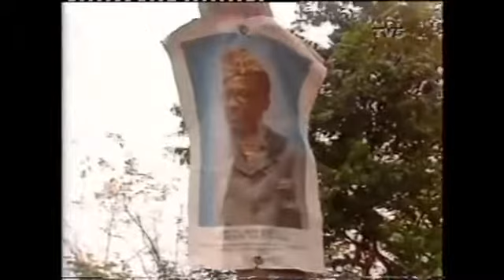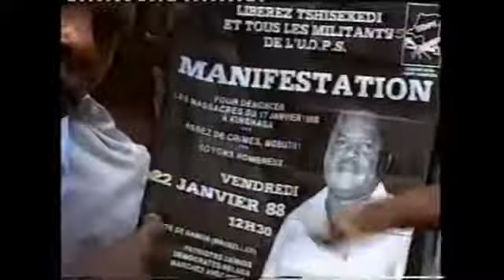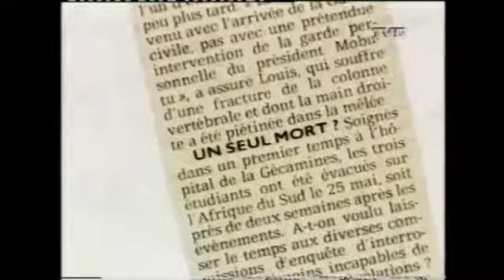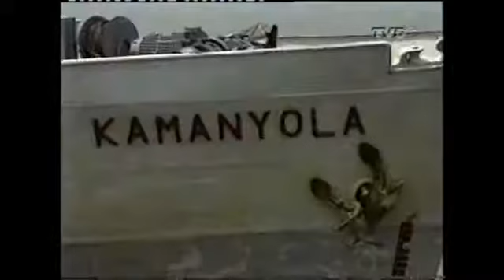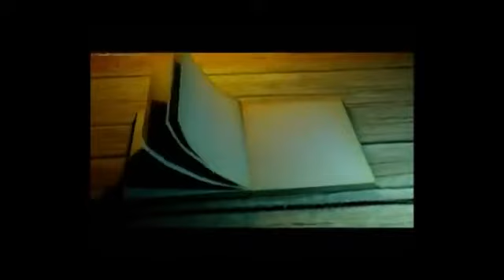Archive Congo Belge